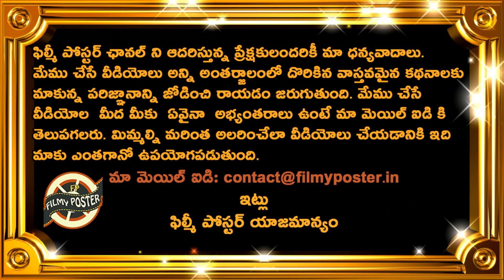Virat Kohli Shocking Comments On ODI Captaincy Removal|IND vs RSA Test Series 2021 Updates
Virat Kohli Shocking Comments On ODI Captaincy Removal|IND vs RSA Test Series 2021 Updates|Filmy Poster